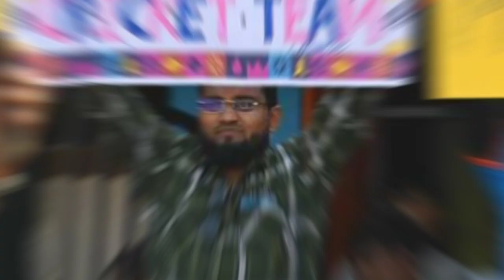Shubman gill ruled out vs aus? real reason 😳 | shubman gill injury | shubman gill injury update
In this video I have covered that why shubman gill is ruled out from first match vs aus and why Ishan kisan will play in place of shubman gill, the reason behind the shubman gill absense is explained in the video by me so, enjoy full video and if you are new in this channy then click subscribe button •